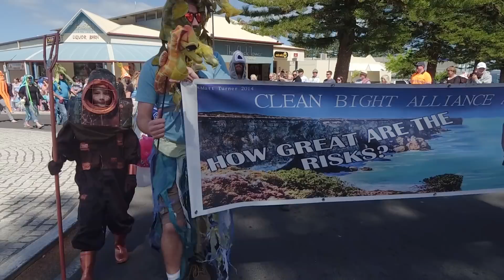Oysterfest 2017 Feature v1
Ceduna Oysterfest Documentary 2017